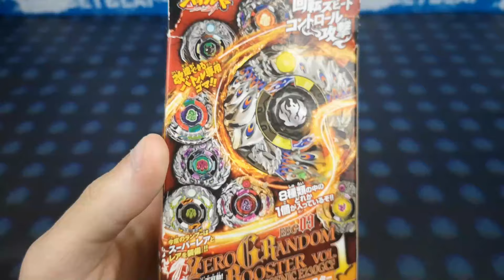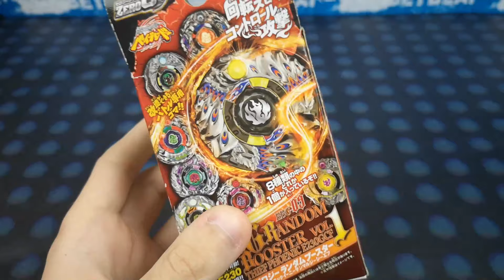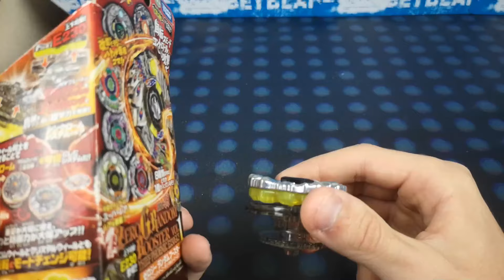Unboxing: Random Booster Zero-G Volume 1 (Thief Phoenic E230GCF)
Pour cette nouvelle vidéo unboxing réalisée chez StardustDragonful, nous ouvrons un Random Booster Zero-G datant d'il y a quelques années déjà, et on a eu de la chance en chopant une toupie rare...